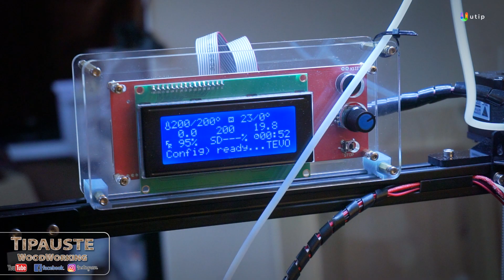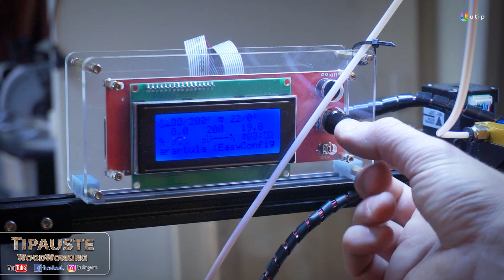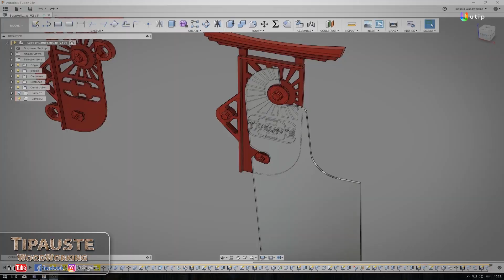Tevo Tarantula différents tests d'impression - Partie02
✅- Troisième test, nécessité ou pas de refroidir les couches de PLA, notamment pour l'impression de pièces en porte-à-faux: 04:46
✅- Quatrième test, prototypage rapide, avec des paramètres de vitesse montés à 25% de plus que le standard rapide de Cura
✅- Cinquième test, sa réaction pendant une panne de courant et le changement de filament pendant une impression en cours

Petite notes, dans les points négatifs, j'ai oublier de préciser que l'alimentation doit être débranchée pour éteindre la machine car il n'y a pas interrupteur prévu à cet effet.

✳️Pour passer le firmware en français:
Astuce de Noum création: La fonction de reprise après coupure existe chez Prusa, mais pas encore chez Tevo :). Par contre, tu peux passer le contrôleur en français en modifiant la ligne 1505 (define LCD_LANGUAGE fr) dans le fichier configuration.h, puis tu téléverses.✳️

⚠️✅L'imprimante est vendue sans logiciel, il faudra modéliser via Sketchup, Fusion 360, Solidworks etc, et pouvoir exporter le fichier en extension *.stl

⚠️✅Les fichiers STL sont lisible et transformé par Cura en fichier de programme *.gcode.

⚠️✅L'impression peut se faire via le câble USB à partir de Cura ou via la carte SD, à savoir que sur les impressions via le câble USB, la pause pour changer de filament n'est pas disponible dans les menus de l'écran, pour une impression multi-couleur, il faudra privilégier de passer par la carde SD.

✳️Le PLA utilisé est du IceFilamanent acheté sur Amazon filament&index=aps&camp=1642&creative=6746&linkCode=xm2&linkId=484db7eda96e517cf04d2b5ca95940ef✳️

N'hésitez si vous avez des questions 😉

Liens vers les modifications apportées à la Tevo Tarantula dans cette vidéo (tous les pièces à imprimer proviennent de Thingiverse):